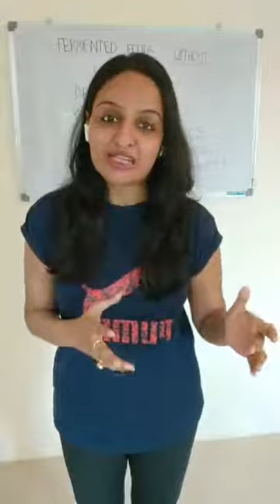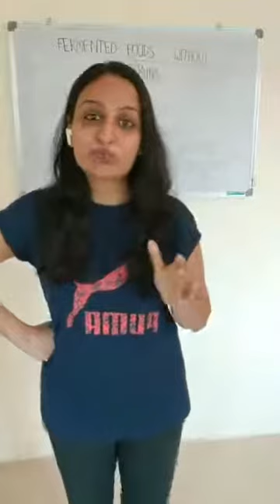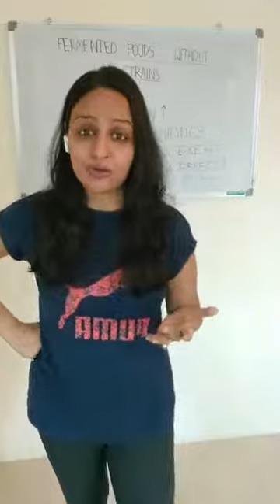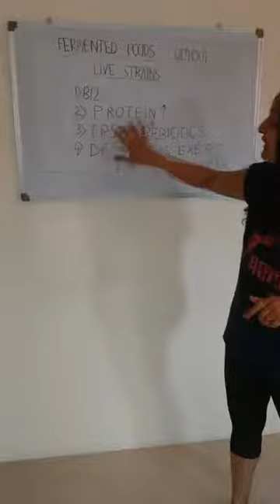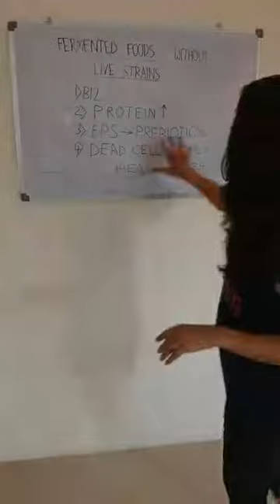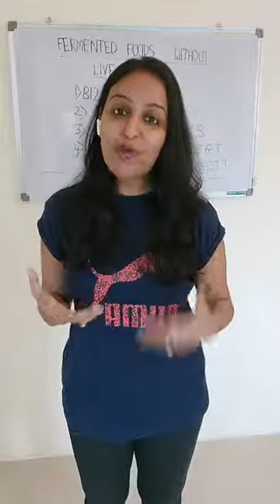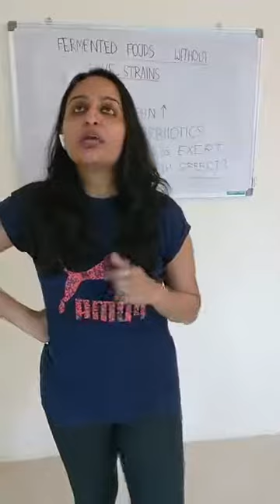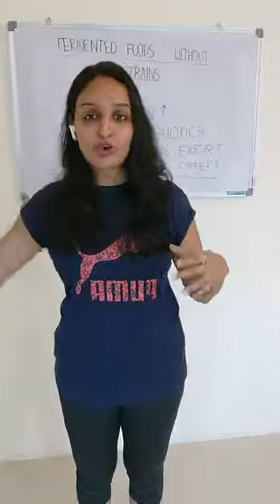Fermented foods I Munmun Ganeriwal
All about Fermented Foods (Part 3)

Various benefits-

1. B12 production
2. Enhanced protein assimilation
3. Enhanced prebiotic value of the meal
4. Dead cells exert positive biological effects

The project is based on my book, Yuktahaar: The Belly And Brain Diet.